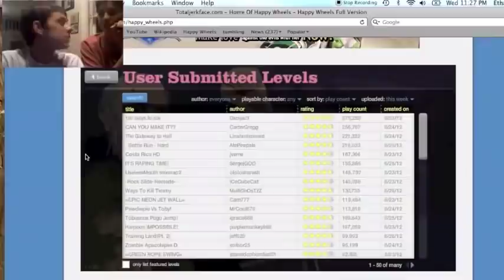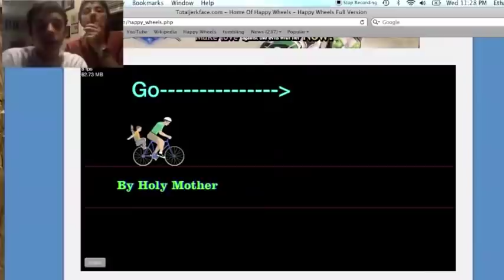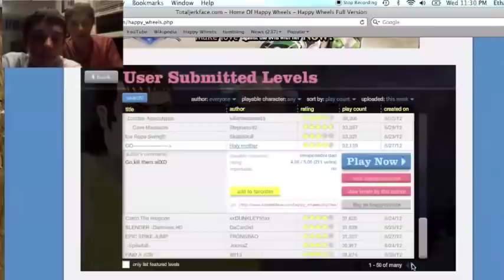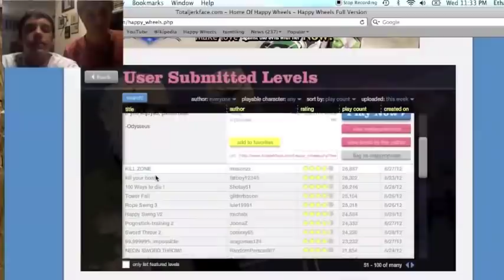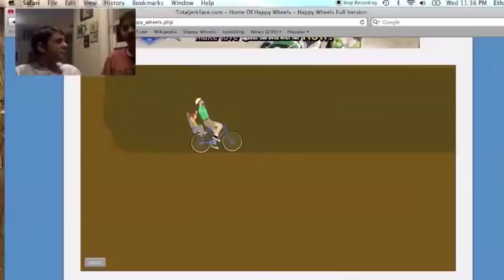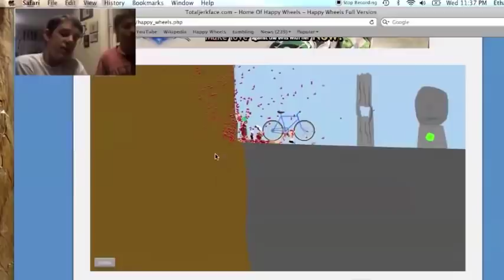Dirty Mic and The Boys - Happy Wheels Gameplay Numero Uno